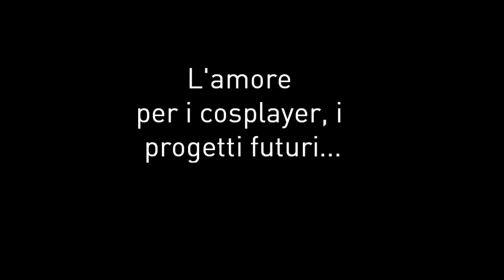Marte Mediateca: Cavacon 2013 winter edition, intervista Giorgia Vecchini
La madrina dei cosplayer Cavacon, Giorgia Vecchini, viene intervistata al MARTE. Modella, attrice, presentatrice, Giorgia Vecchini racconta il fenomeno del cosplay, i suoi futuri progetti, l'edizione invernale del Cavacon 2013...